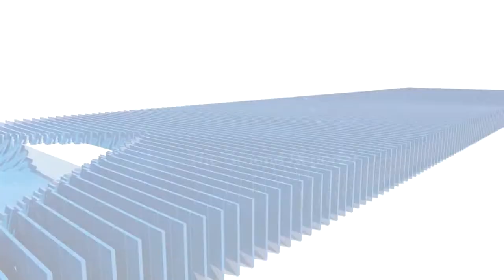म्याना में रोड का काम कछुआ चाल चलने से फिर एक और वाहन हुआ उसका शिकार, कब बनेगी रोड